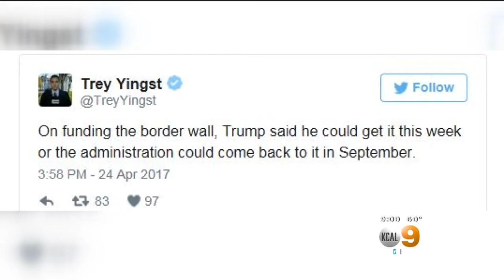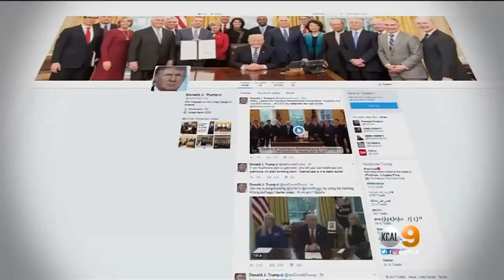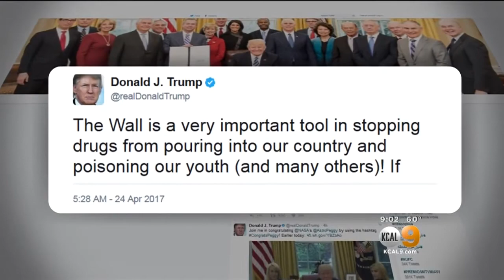Budget Battle Looms As Trump's 100th Day Nears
Funding for border wall is major sticking point. Dave Bryan reports.